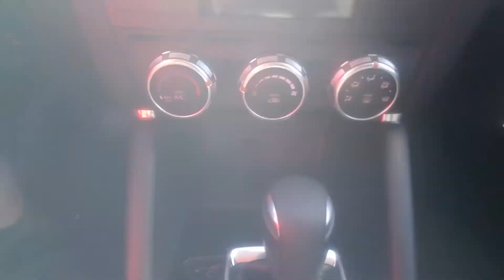CX-5 from Whitney at Capo Mazda